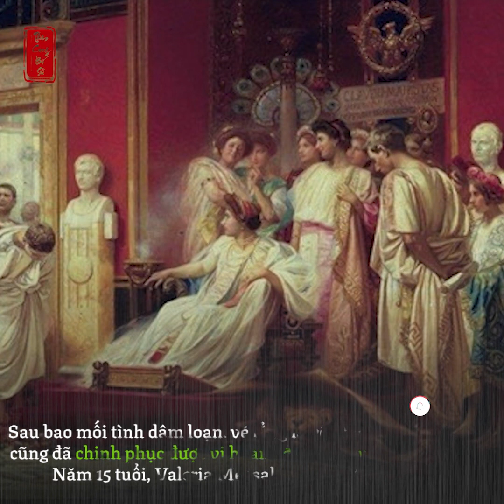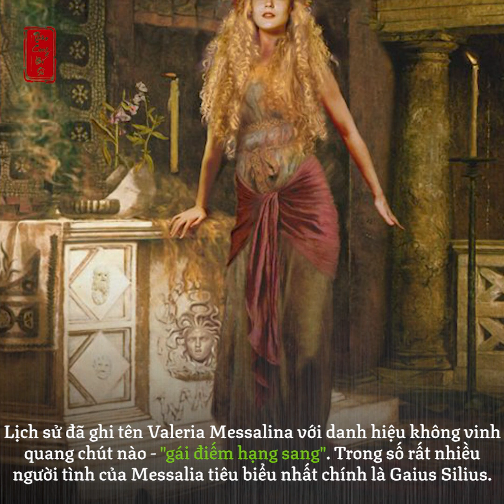HOÀNG HẬU LẲNG LƠ, TRUỴ LẠC NHẤT THẾ GIỚI - MỞ NHÀ THỔ TRONG CUNG THOẢ MÃN NHU CẦU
Valeria Messalia, tên thường gọi là Messalliana, vợ thứ ba của hoàng đế La Mã Claudius. Đây là vị hoàng hậu từng khiến nhiều nhà nghiên cứu, nhà văn phải tốn giấy mực khi viết về cuộc đời của bà với thói dâm ô, lẳng lơ và trụy lạc bậc nhất thế giới.
Sinh ra trong một gia đình có dòng dõi quý tộc, Valeria Messalina nhanh chóng nổi tiếng khi sở hữu nhan sắc "nghiêng nước nghiêng thành" với làn da trắng sứ, môi đỏ mọng. Ở tuổi thiếu nữ, chỉ một cái liếc mắt đưa tình của Messalia cũng đủ khiến bao người đàn ông không thể cưỡng lại.
Sau bao mối tình dâm loạn, vẻ lẳng lơ yêu kiều của Messalina cũng đã chinh phục được vị hoàng đế đầy quyền lực Claudius. Năm 15 tuổi, Valeria Messalina chính thức kết hôn với vua Claudius và bước chân vào hoàng gia ở vị trí tôn quý.
Thế nhưng, dù là vợ vua, Valeria Messalina vẫn không từ bỏ được thói lẳng lơ và dâm ô của mình. Theo sử sách ghi lại, người đàn bà này đã nổi tiếng với nhiều mối tình trai gái dâm đãng từ trong cho tới ngoài cung điện. Được biết, danh sách người tình của Messalina dài không kể hết.